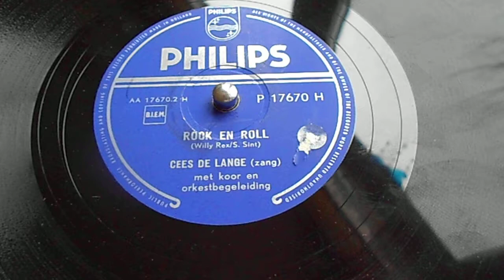Cees De Lange,Rock En Roll.78 toeren.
Den mooisten Nederlandschtaligen grammafoonplaat die mij ooit ten oren gekomen is!